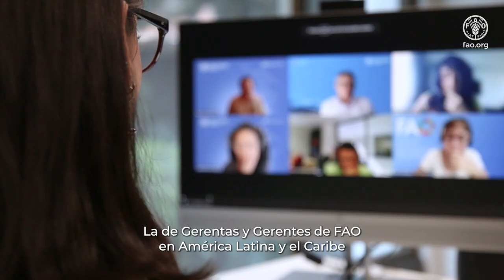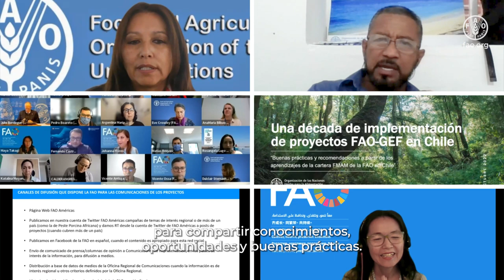Red de gerentas y gerentes para América Latina y el Caribe - Feria FAOTransforma 2023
La Red de Gerentas y Gerentes de América Latina y el Caribe es un espacio diseñado para facilitar el intercambio de conocimientos y el desarrollo de habilidades técnicas entre los gerentes de la región. Esta red ofrece reuniones periódicas con el propósito de mejorar las habilidades de gestión de proyectos, compartir mejores prácticas, destacar a los gerentes y sus proyectos, fortalecer la visión técnica y operativa de la organización, y fomentar la colaboración entre equipos para abordar las necesidades de los agentes involucrados.